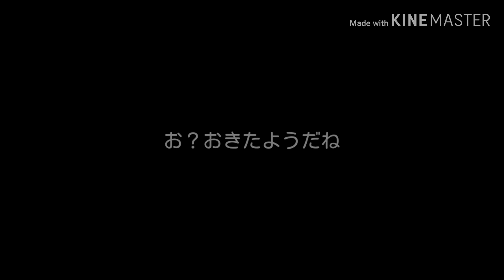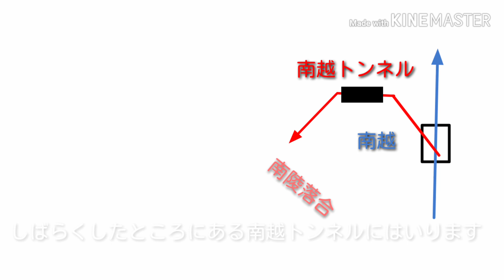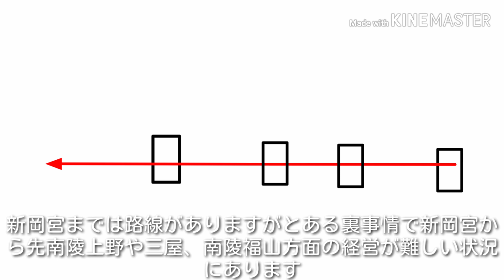〜Nゲージ物語〜FNRふくいなんりょう鉄道のNゲージたち第1話「ようこそFNRへ」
新しいシリーズとしてNゲージ物語を作ることにしました。OPつくるのにかなり時間がかかりました。他のシリーズも制作を予定していますがやはり受験というものが編集の大きな壁になっておりあまり編集ができないうえ金銭的にもかなりやばい状況です。とにかく少しでもはやく投稿出来るように努力していますのでよろしくお願いします。